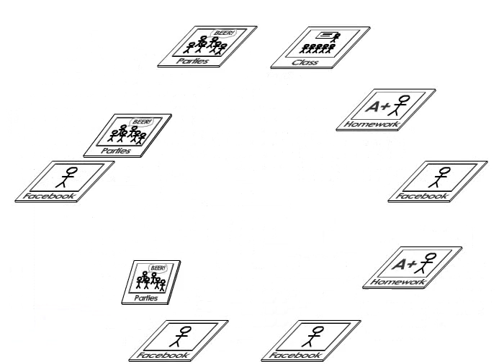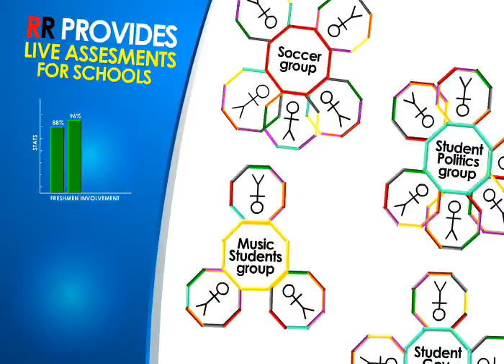Red Rover - Promo - Produced for Swift Kick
A freelance movie provided for Swift Kick to promote their new Red Rover technology for engaging new students in college using Facebook.